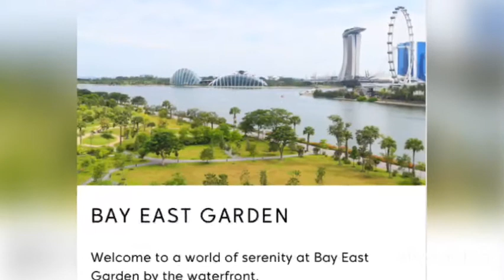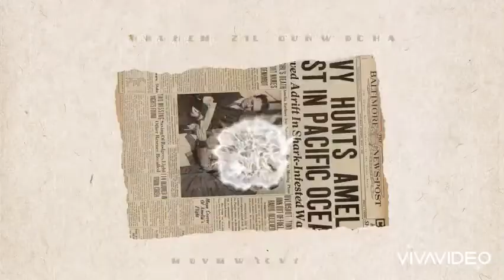Garden by the Bay/Tourist Attraction/Singapore/Jumich De Padua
One of the tourist attraction here in Singapore is a Garden by the Bay @ Marina Bay
Awesome place